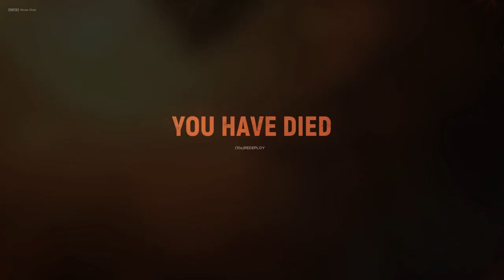Opscast: Interview with HELL LET LOOSE Founder MAX